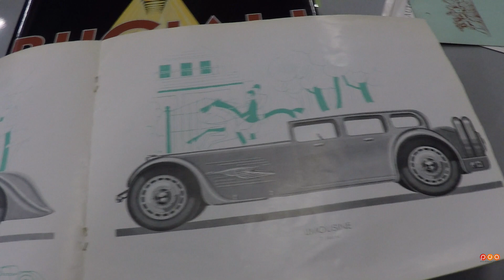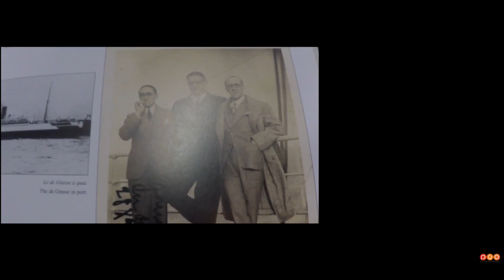Hommage à Bucciali : Saphir concept, la voiture qui chante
Renaud Roubaudi rencontre Camille Busson, un jeune designer indépendant qui a le projet de relancer la marque du luxe française Bucciali disparue dans les années 30. Camille n'a pas hésité à réaliser et modeler la maquette à l'échelle 1 de sa vision du futur de Bucciali. Son concept car baptisé Saphir a la particularité de créer de la musique avec l'air qui rentre dans la carrosserie... Camille Busson cherche aujourd'hui des sponsors pour continuer son projet.